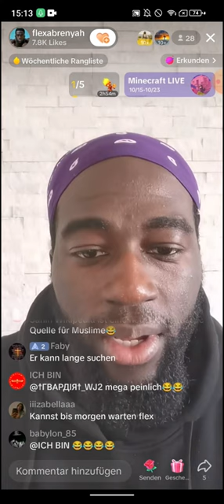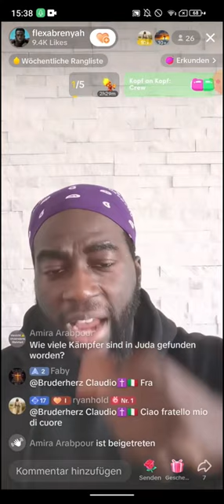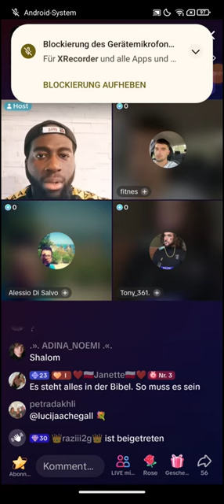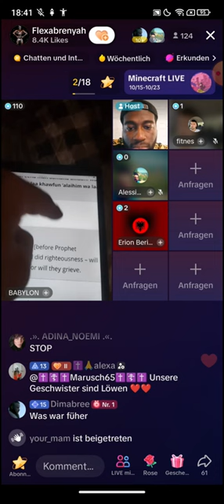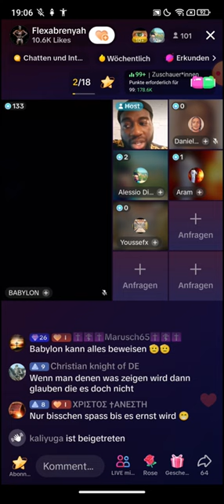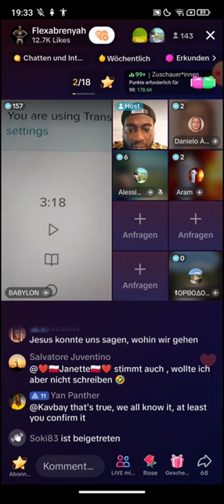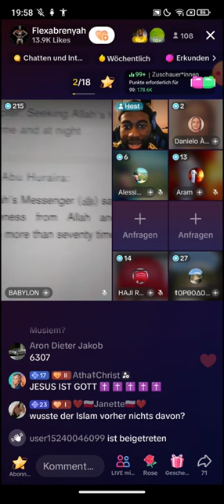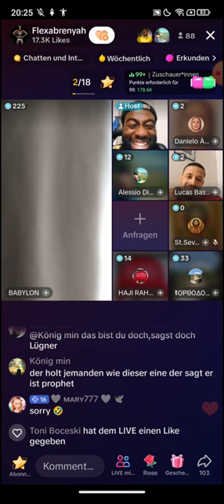Netflexabrenyah ❗❗Jesus ist Gott im Koran | 15,-22.10 | Englisch | Decken die Schriften auf